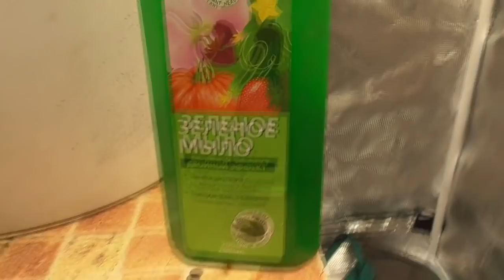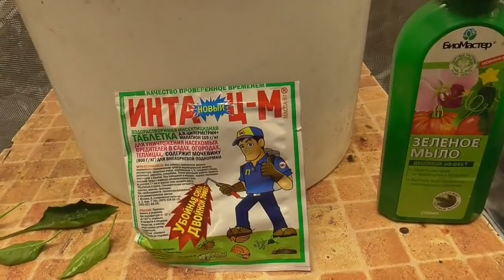ГРОУТЕНТ - ПЕРВЫЕ ПЛЮСЫ. Ольга Чернова.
Осваиваю палатку для растений китайской фирмы MARS HYDRO. Обещала высказывать свое мнение во время выращивания овощей и рассказывать о том, как идет процесс. В этом видео – первые плюсы растительной палатки. Всю информацию можно найти по ссылкам  производителя –
Mars Hydro 120X120CM палатка

Предыдущие видео о палатке для растений смотрите по ссылке –
Посеяла томаты в растительную палатку. 12 июля.
Какие сорта томатов я выбрала для ГРОУТЕНТА? 18 июня.
Палатка для растений. Подробно. 18 июня.
Пришла посылка из Китая! 12 июня.